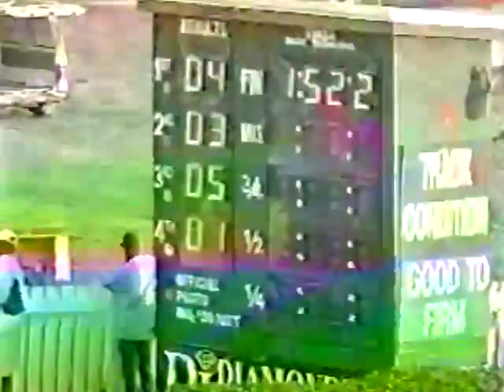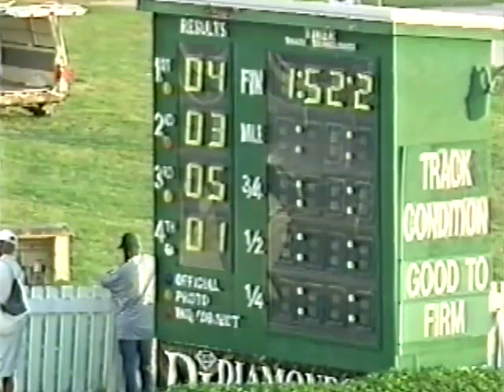Birdie Point defeats the A Class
Barbados Horse Racing